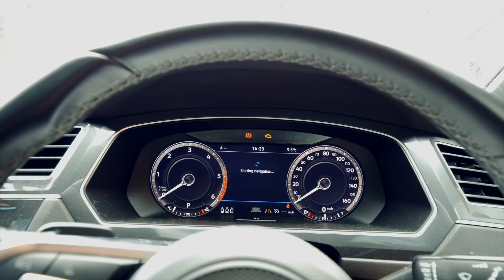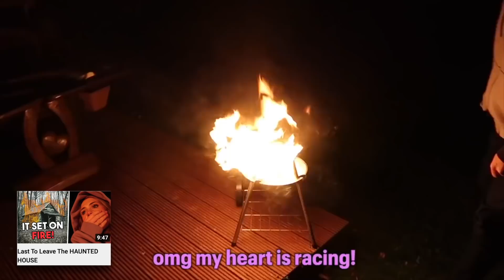We Had To Make A Decision...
We were faced with a decision... At the end of the day we just want to do what is best for our lil babi and Liana. If we can take away any stress of course we will! So we think this is the right thing to do